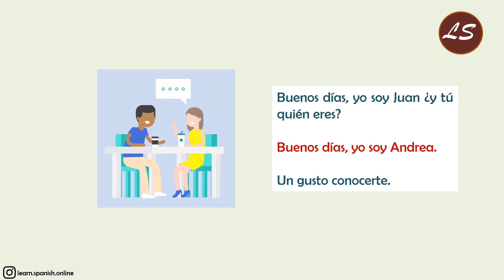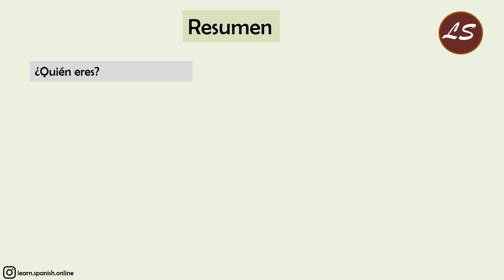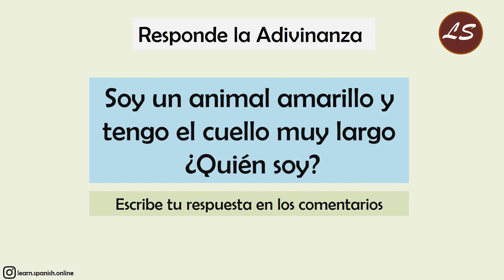Questions in Spanish | Preguntas en Español | ¿Quién es...? | A1 - Lesson 23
El día de hoy vamos a aprender a responder una de las preguntas en español: ¿Quién es...?

Today we are going to learn one to answer one of the Questions in Spanish: Who is...?